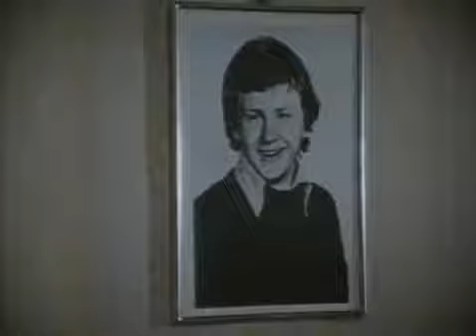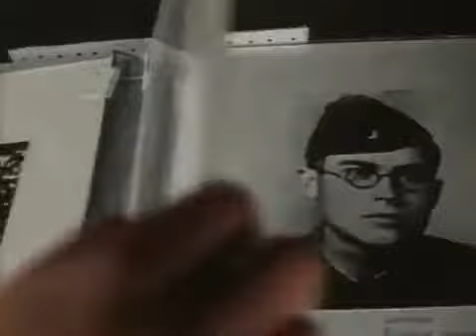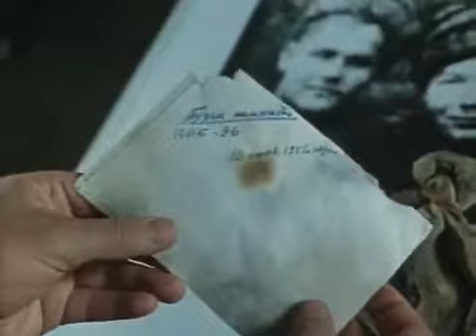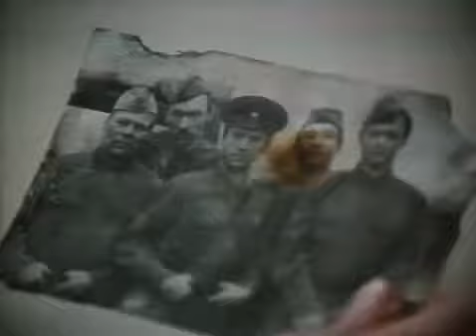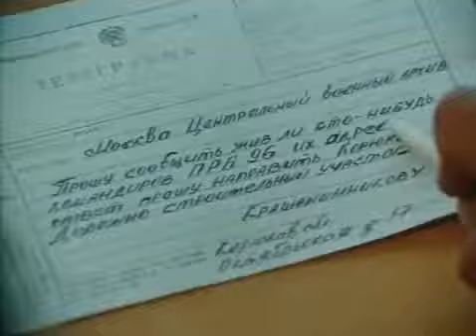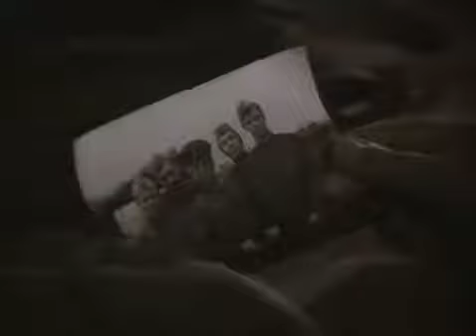Jekshnneizvestnyj Soldier 1984 1-serisi. Film.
Enstitüye vurmadan, Sergei Krasheninnikov küçük bir kasabada dedem geliyor ve yol inşaat ekibi çalışmaya başlar. İnşaat çalışmaları sırasında bir askerin mezarı keşfedildi. Sergei kurbanı teşhis etmek için talimatlar veriyor. O aramaya başlıyor...